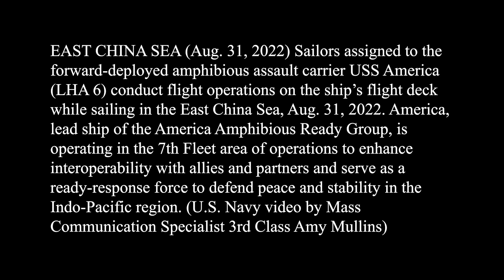強襲揚陸艦アメリカ、第25ヘリコプター海上戦闘飛行隊との飛行作戦を実施｜ USS America Conducts Flight Operations With HSC Squadron 25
東シナ海
2022年8月31日
前方に展開する強襲揚陸艦USSアメリカ（LHA 6）に所属する水兵が、2022年8月31日、東シナ海を航行中に艦内飛行甲板で飛行作戦を実施する。アメリカ遠征打撃群の主力艦であるアメリカは、同盟国やパートナーとの相互運用性を高め、インド太平洋地域の平和と安定を守る即応部隊として、第7艦隊の作戦区域で活動しています。

EAST CHINA SEA
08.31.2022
Video by Petty Officer 3rd Class Amy Bise
USS America (LHA 6)
Sailors assigned to the forward-deployed amphibious assault carrier USS America (LHA 6) conduct flight operations on the ship's flight deck while sailing in the East China Sea, Aug. 31, 2022. America, lead ship of the America Amphibious Ready Group, is operating in the 7th Fleet area of operations to enhance interoperability with allies and partners and serve as a ready-response force to defend peace and stability in the Indo-Pacific region. (U.S. Navy video by Mass Communication Specialist 3rd Class Amy Mullins)